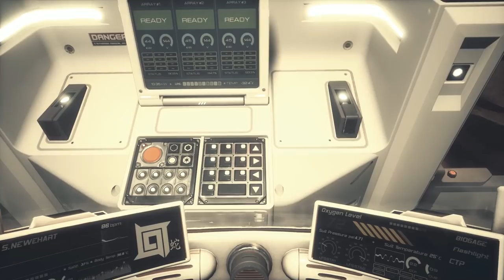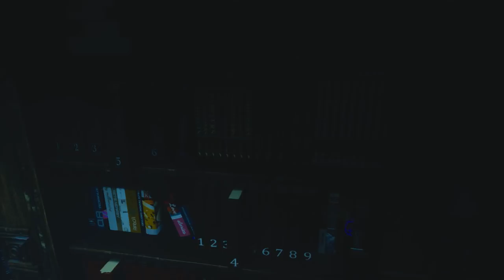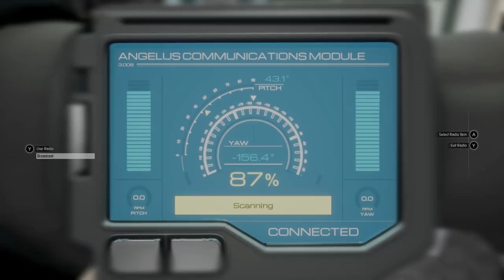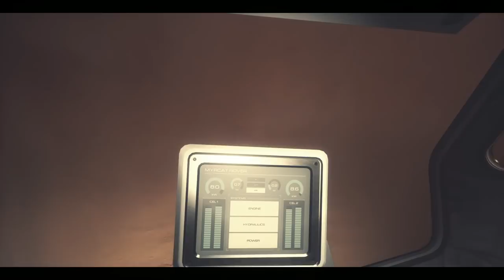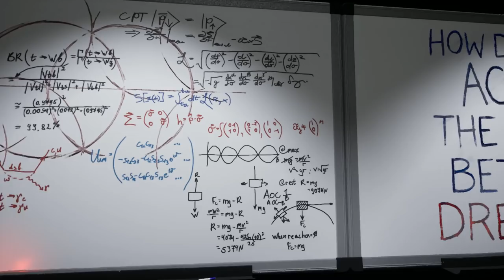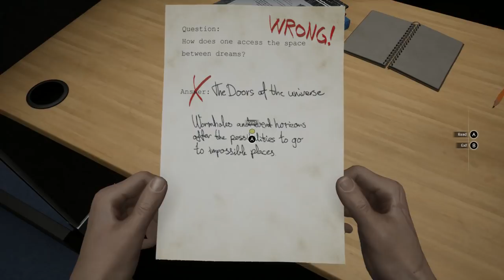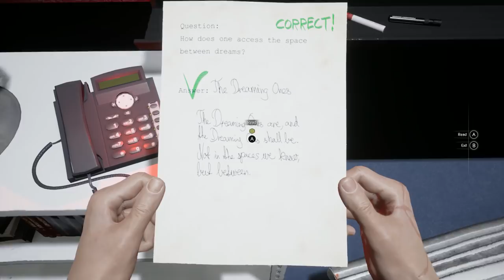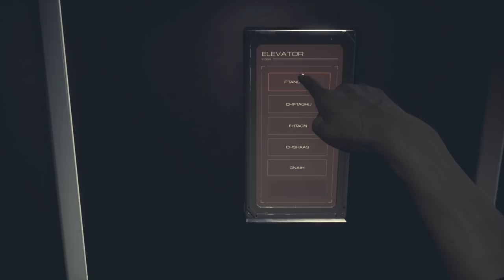MOONS OF MADNESS All Cutscenes (Game Movie) 1080p HD 60FPS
A MYSTERIOUS SIGNAL HAS BEEN RECORDED COMING FROM THE RED PLANET.

The message confounded Orochi scientists. Their analysts broke it down and determined it was of intelligent origin. Orochi management immediately concluded that the discovery was too sensitive for public knowledge and moved to keep it hidden. In secret, the corporation began construction of Invictus, a state-of-the-art Mars research outpost designed to identify the true nature of the message.

You are Shane Newehart, a technician stationed at the Invictus and your security clearance means you are completely unaware of the existence of the mysterious signal. Your job is simply to keep the lights on until the transport ship Cyrano arrives bringing with it a new team to take over your duties.

Soon you discover strange and unusual setbacks. The security system is on lockdown, the greenhouse is flooded, and there is Martian dust leaking into the infirmary. Things are starting to fall apart.

You begin seeing and hearing things that aren’t there. Visions, hallucinations – or is that even what it is? Is this real… or are you slowly descending into madness?